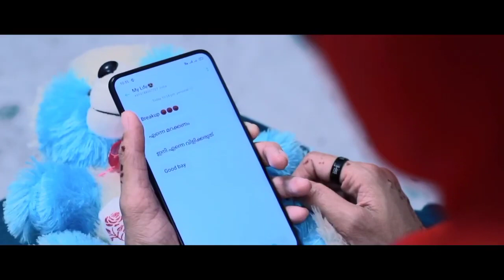Full Song New Album Full Songs 2021 Muhabathanaval Nishad puthucode Thanseer koothuparamba